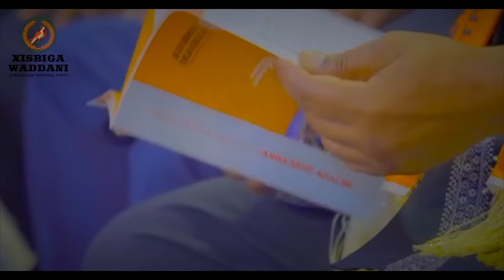Xog Sirdoonka Somaliland oo noqon doona kan Aduunka ugu halista badan? Qalab casriya iyo Tababar?